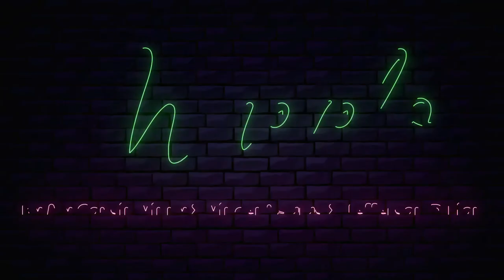Jefferson D Lion Muévelo X My Cousin Vinny X Vincent Salas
Global Bass